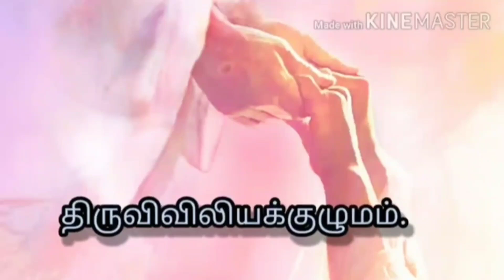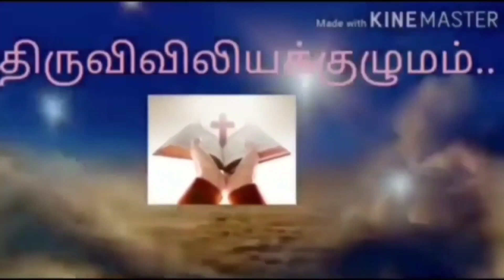பொதுக்காலம் 24 ஆம் வாரம் - வெள்ளிக்கிழமை -இறைவார்த்தைகள்! மறையுறை ! திருவிவிலியக்குழுமம்!...